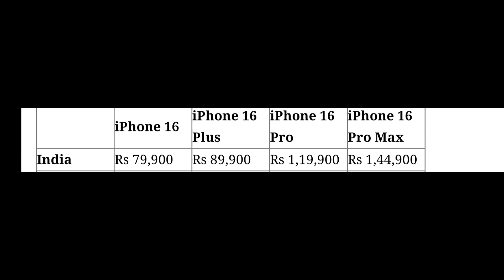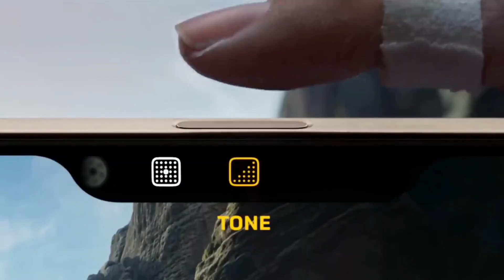I phone 16 series first look with apple intelligence 🤔iphone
I phone 16 series first look with apple intelligence 🤔iphone apple iphone16 iphonelaunch youtube technology @crazyfact2127